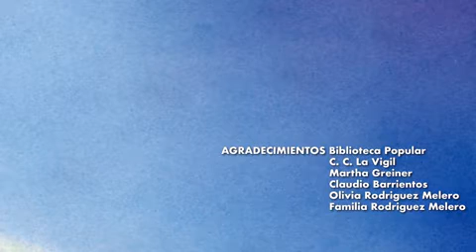Lasniñasylosniñoslaseguimosencasa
Llega un nuevo Lasniñasylosniñoslaseguimosencasa la propuesta del Ministerio de Cultura de la Provincia de Santa Fe para acercarle a los chicos actividades didácticas y recreativas que puedan hacer en sus casas.

Ema Poe nos regala un último poema lunático. Gracias a las niñas santafesinas que le han puesto voz a sus poemas. Gracias @BibliotecaVigil por prestarnos a Ema Poe. Gracias a C. Barrientos y a Martha Greiner por darle vida.

Para que el NosCuidamosentreTodos siga siendo posible